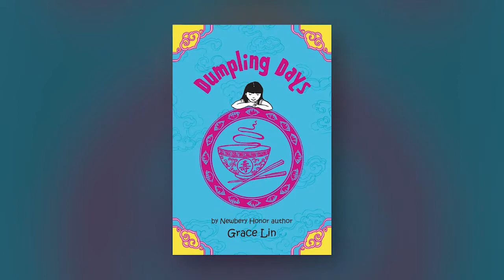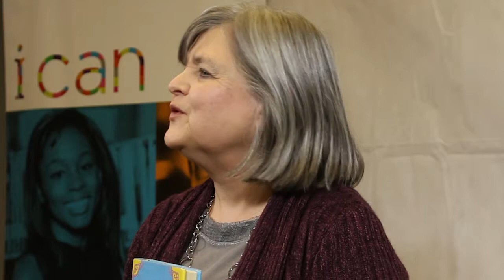Preteen Bookclub: "Dumpling Days" by Grace Lin - (1 of 3)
Rene shares a booktalk on "Dumpling Days" by Grace Lin.